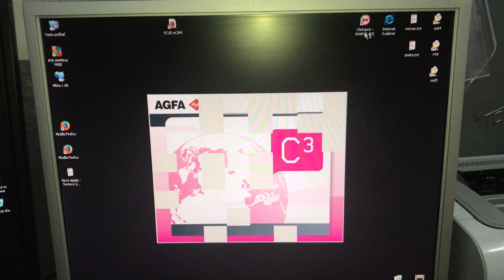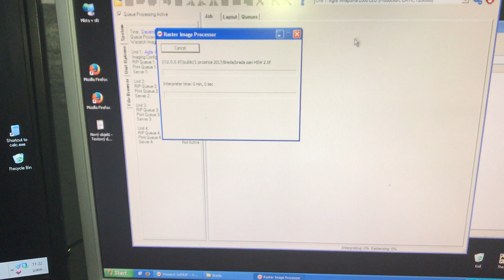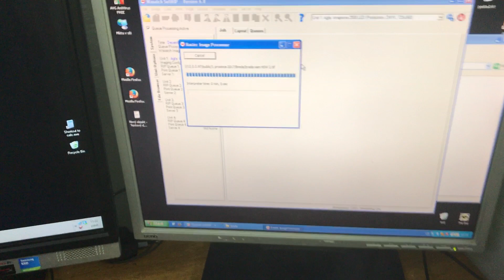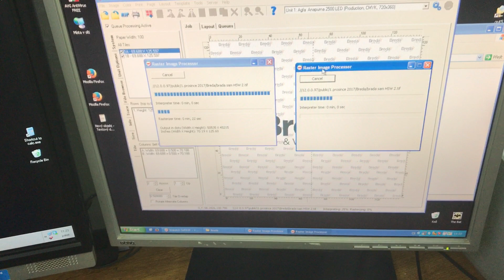Used Wasatch SorfRIP Agfa edition available at the Global Garage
This used copy of Wasatch SoftRIP Agfa edition v. 6.4 is available at the Global Garage.